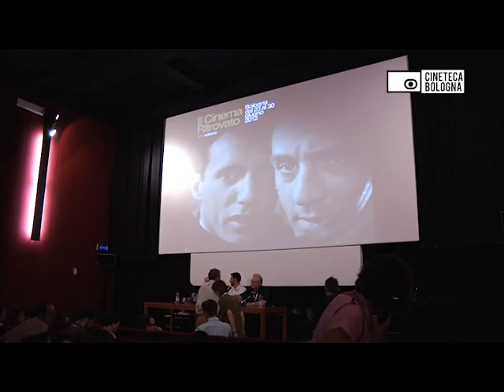INCONTRO CON LA CRITICA AMERICANA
Incontro con Henry Jenkins e Dave Kehr. Conduce Roy Menarini
La cinefilia Ritrovata
Il Cinema Ritrovato 2012